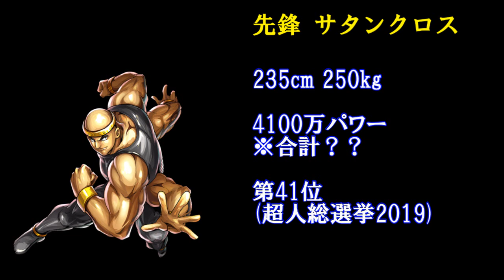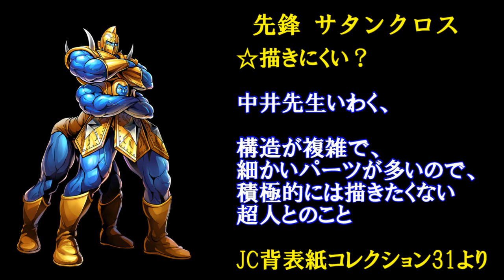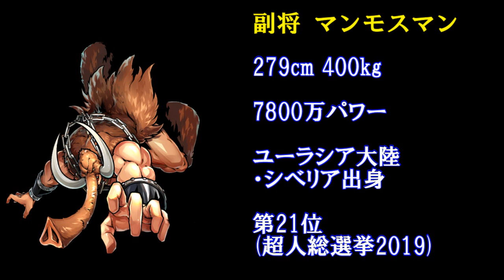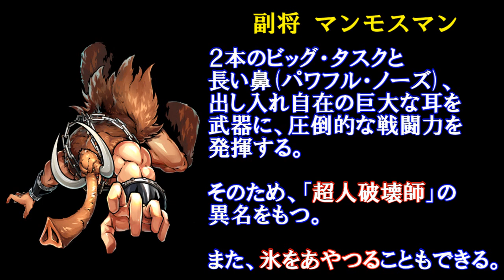【キン肉マン/ストーリー考察・予想#87】まさに最強！？知性チームを紹介！